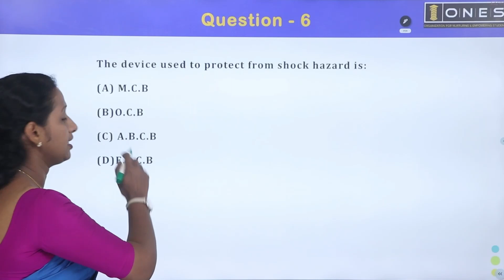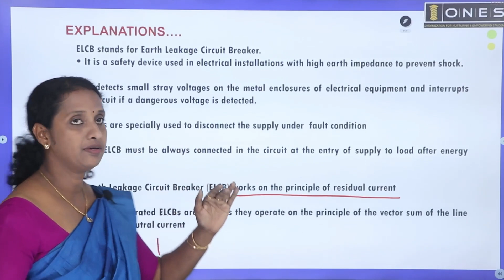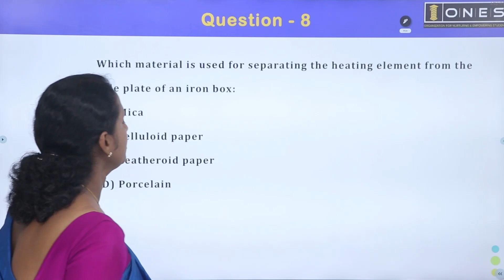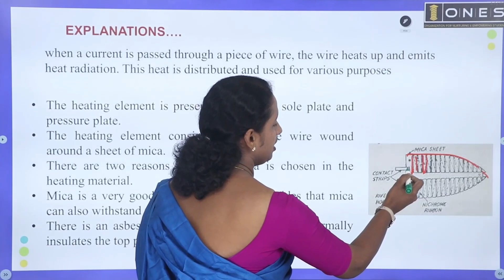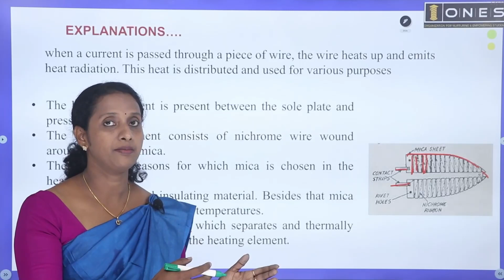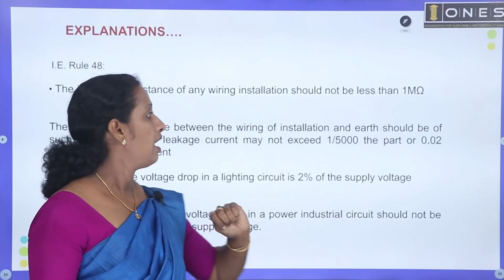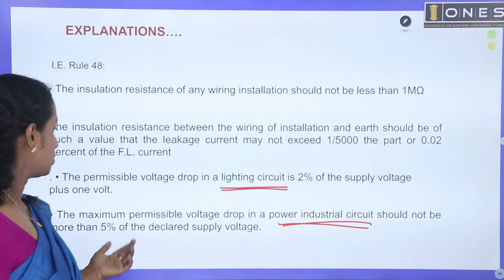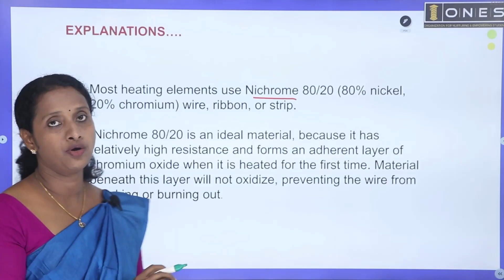Kerala PSC | KSEB Sub Engineer | Revision Series | Part 18 | ONES